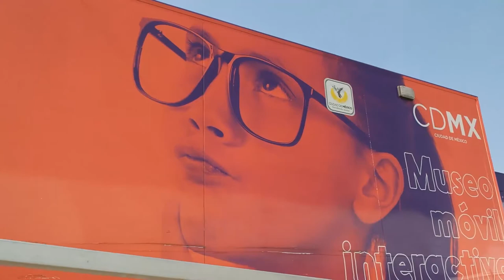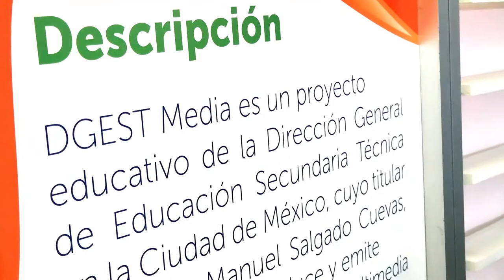XXV semana Nacional de la Ciencia y la Tecnología/Simulador de sismos/20181125-CE1819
XXV semana Nacional de la Ciencia y la Tecnología. Proyecto: simulador de sismos. Conduce: German Olivares. Invitado: alumno de EST Carlos. Fecha de emisión: 16 de enero de 2019. Este y otros programas los puedes ver en http/DGESTMEDIA.dyndns.tv. Producciones con fines educativos a cargo del Lic. Ernesto Gutiérrez Garcés - Director General de Educación Secundaria Técnica en la CDMX.